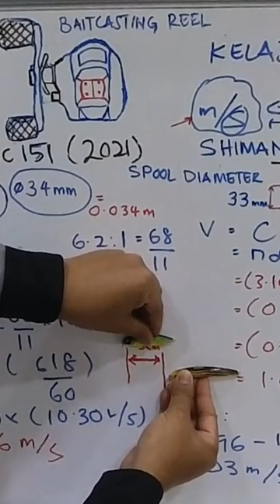Reel Bc Shimano Slx Dc Xt Vs Scorpion Dc Kelajuan Pada Gewang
Reel Bc Shimano Slx Dc XT
Beza Pada setiap 100 pusingan reel handle dalam satu minit..
Perbezaan 1mm diameter spool menghasilkan Kelajuan Gewang yang berbeza